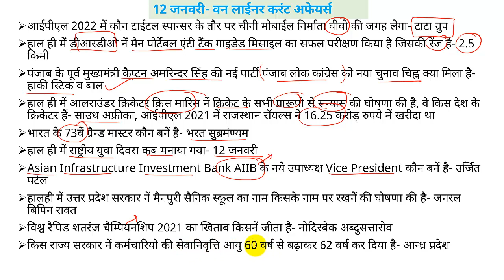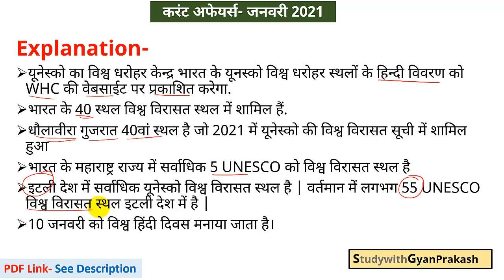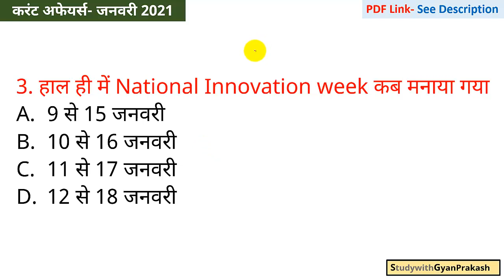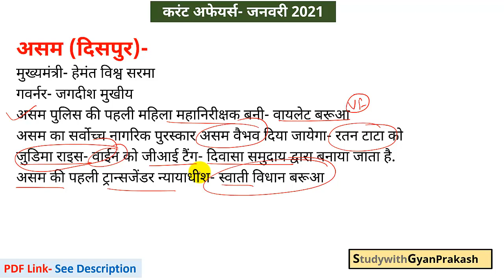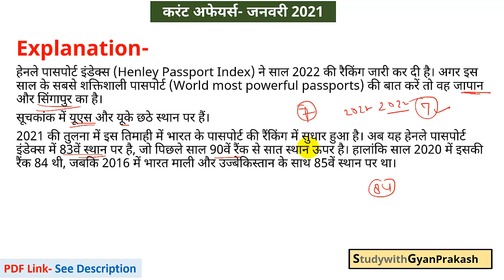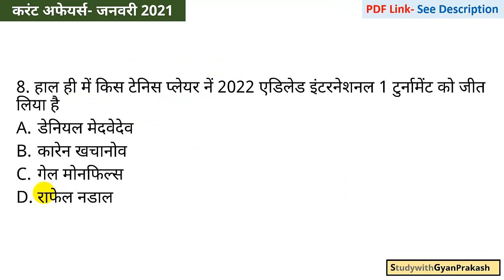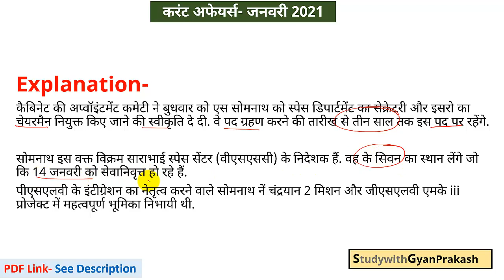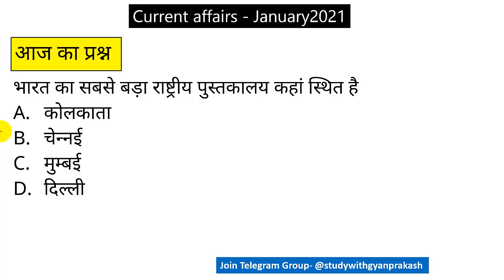13 January 2022 Current Affairs Daily Current affairs in Hindi For All Exams World Affairs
13 January 2022 Current Affairs Daily Current affairs in Hindi For All Exams World Affairs